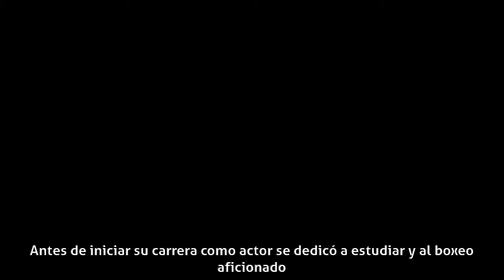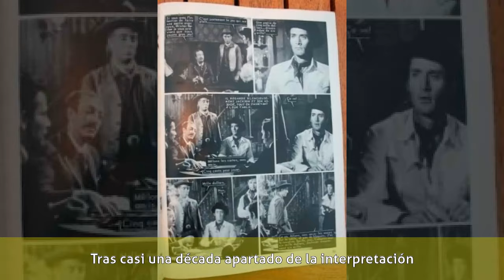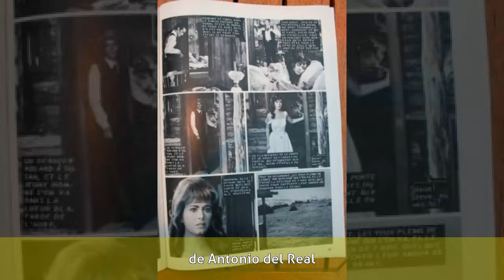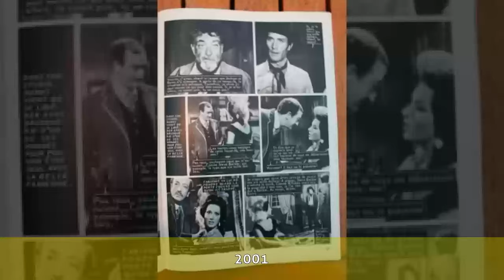Conrado San Martín - Biografía